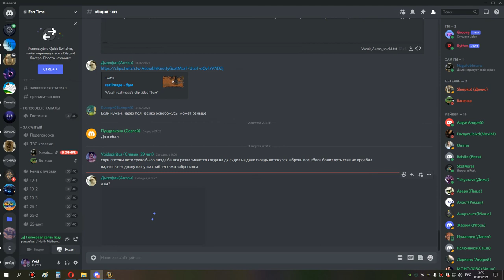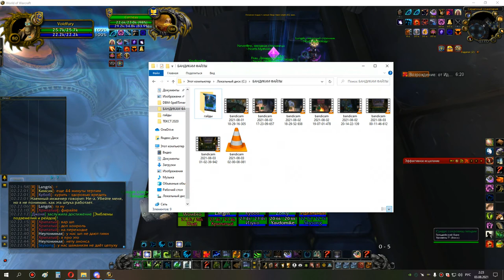3я часть траи алгалона 25 и ВАЛАНИР (СКАЙСОНГ ршам) рдру-сова 02 08 21